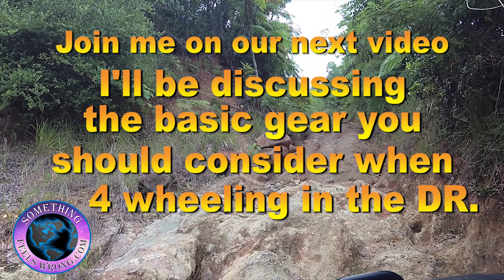4 Wheeling in the Dominican Republic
The DR offers endless possibilities when it comes to seeking adventure. There’s hiking, scuba diving, windsurfing and white water rafting just to name a few of the many choices waiting for the enthusiast to enjoy. Due to the mountainous terrain the change in climate offer a unique and diverse environment that almost anyone can enjoy. Aside from winter sports the DR offers just about everything under the sun. DR spells diversity that’s for certain.

For quite some time now my favorite past time has been off-roading. I love exploring the endless off road opportunities offered throughout the country. There are many 4X4 clubs and group rallies are very common. I’ve had the pleasure of enjoying my pastime passion in several countries ranging from my home country of Canada to Australia even throughout the Mideast. One thing I’ve learned through personal experience is different countries offer different terrain. That means to be properly prepared differs from country to country and the DR is no exception.

Strap in as I head out on a bit more of a rugged cut road I’ve dubbed the eye of the needle. Twice I’ve made it and twice I’ve bogged down and had to recover. At times I enjoy pushing it to the max while other times I tend to enjoy the endless rock roads that offer mild extremes. Liane, Johnny and Alduino love joining in and what’s even more fun is when we go with a few other vehicles in a group.

When time permits I’ll be discussing what (at least I feel) should be some of the basic safety gear required to tackle the terrain in the DR. I will also be covering on how just about any four wheel vehicle is suitable for endless hours of adventure. YOU DON’T NEED A YOTA! It’s a great way for people of NON hard core enthusiasts to get together in groups and enjoy some of the best scenery on the planet. I can assure you the memories will last a life time. At least for me they do. Until next time, this is Barry in DR

Off-Roading
Cabrera
Immigration
Retire Overseas
DYD Tour
Relocate
Expatriate
Expat
Leaving America
Leaving Canada
Leaving Europe
Considering Expatriation
Reallocate your portfolio
Hispaniola
Beaches